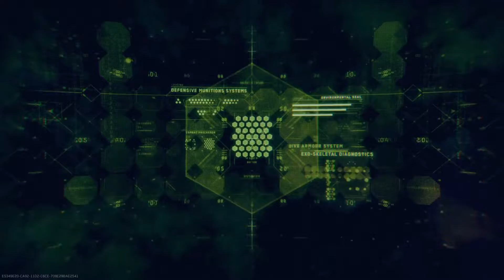Damn Peter Oh Man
Damn Peter Oh Man wow lmaooo